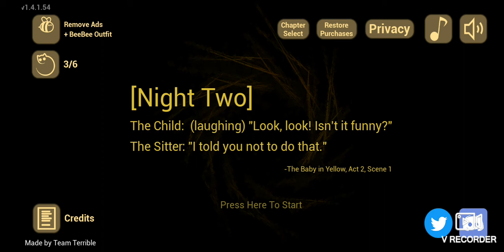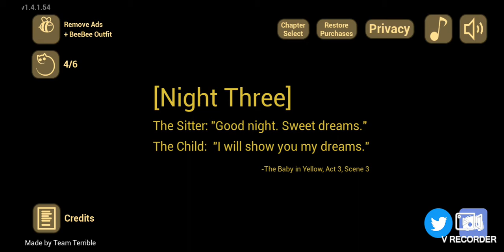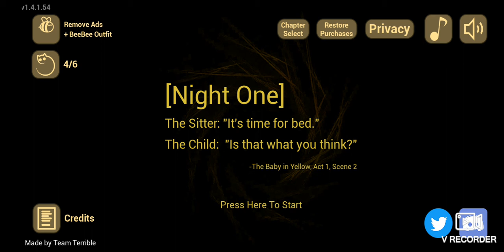This baby is a monster !! baby in yellow 3 nights part 1. English commentary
If you can't hear the voice properly then you can turn on subtitles.
baby in yellow is a good game made by team terrible it's a must play game
now i have a simple question for you, "can u all guess what will come in next video".